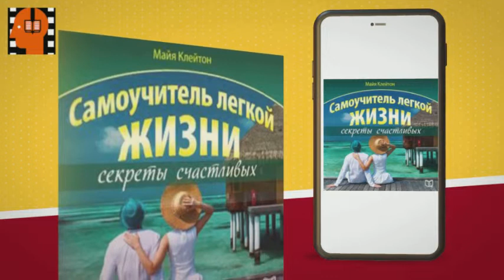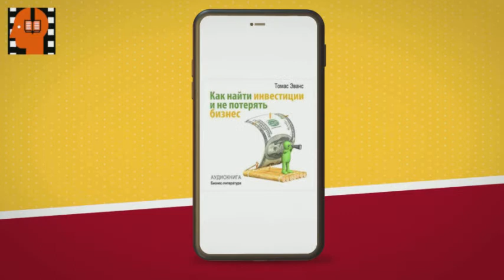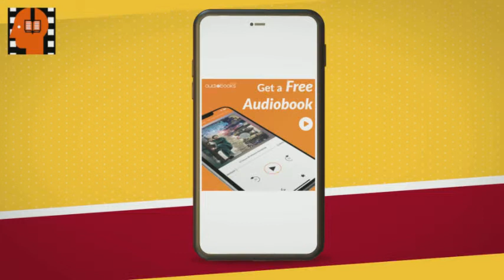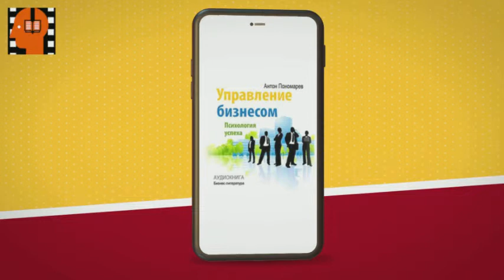Audiobook Sample English for Everyday by Majkl Spenser